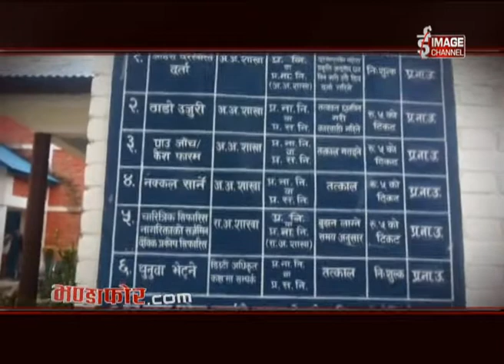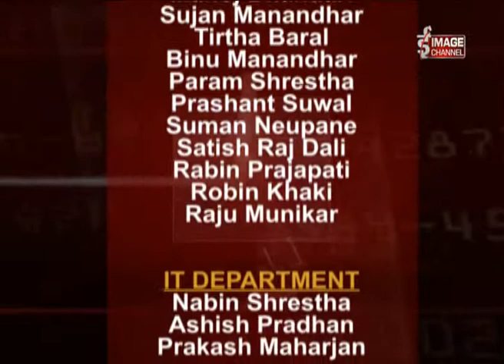Bhandafor.com - Ep. 571 -धारिलो हत्त्यार प्रयोग गरी हत्या गर्ने पक्राउ - Shrawan 8 - Part 2